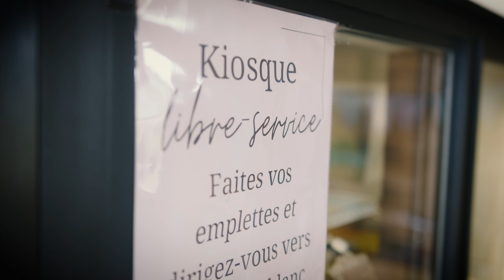Entreprendre Ensemble | Jardins des Origines de Roxton Pond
Découvrez le Jardin des Origines, une ferme maraîchère écoresponsable à Roxton Pond. Fondée par Catherine et Jessica Pion, elle nourrit la communauté locale grâce à des légumes biologiques. Soutenues par Entrepreneuriat Haute-Yamaska, elles ont surmonté les défis du financement et développé leur entreprise avec succès.